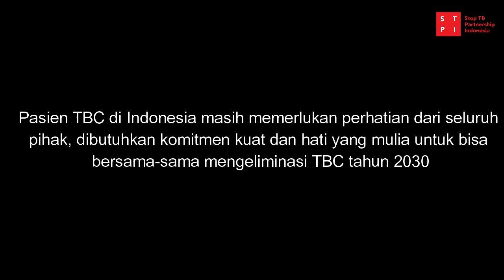Pejuang TBC Di Desa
Kabupaten Sumenep merupakan salah satu daerah yang memiliki beban TBC yang tinggi. Pada 2020 angka kasus TBC yang ternotifikasi ke Dinas Kesehatan Kabupaten Sumenep tercatat 1.271 kasus. Namun angka ini hanya 57% dari 2.200 perkiraan kasus TBC yang ada di Kabupaten Sumenep, Angka temuan kasus ini juga mengalami penurunan menjadi 77% jika dibandingkan 2019 dimana capaian penemuan kasus 87%. Kesuksesan pengobatanpun baru mencapai 88% masih ada 12 % terdiri dari gagal pengobatan, 0,1%, meninggal 5%, drop out 4,6% dan pindah 0,7%. (Dinkes Kab. Sumenep, 2020).

Simak selengkapnya kisah Eliana salah seorang Ibu yang juga menjadi pasien TBC di Desa Grujugan, Kecamatan Gapura. Sumenep, Jawa Tengah  hanya di youtube STPI